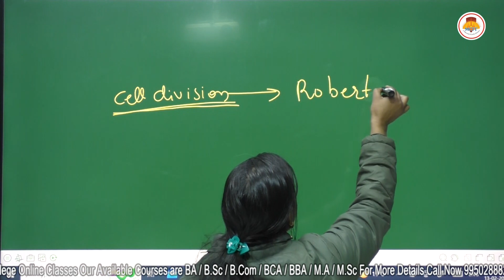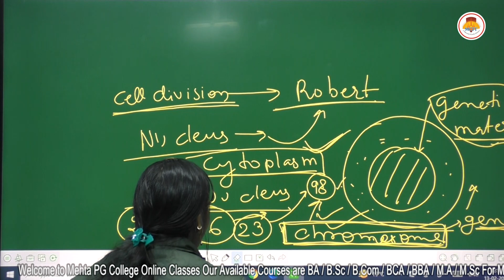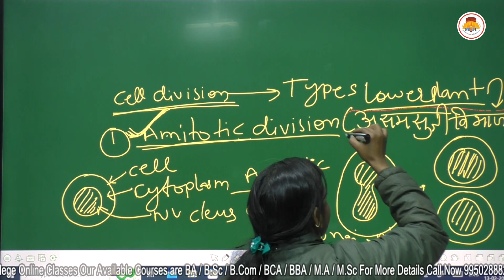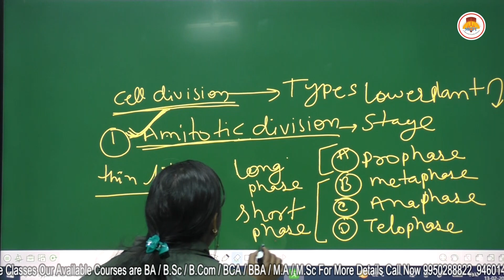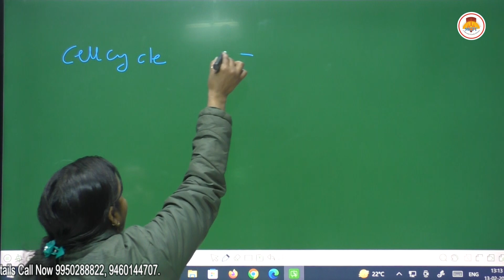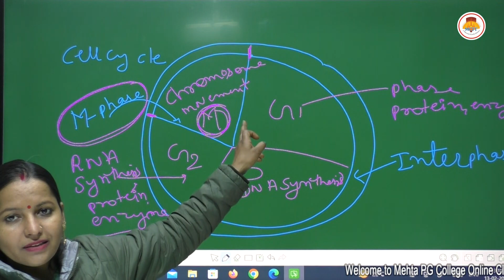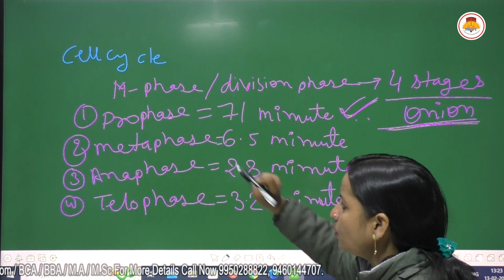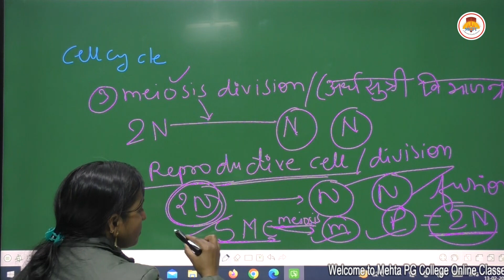BSC SEMESTER 1 - BOTANY - CELL DIVISION